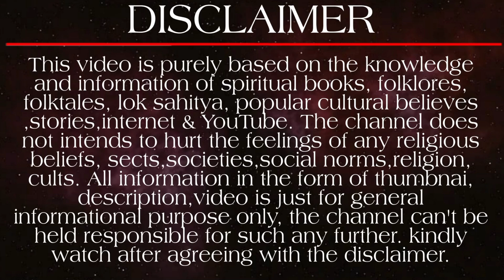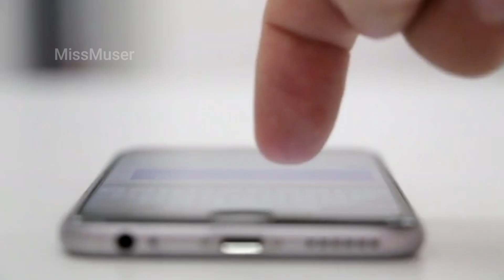भविष्य मालिका- जगन्नाथ पुरी में महाविनाश करने जाग चुके है कल्की अवतार के गुरु?😰 देखो सबूत! MissMuser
We will talk about - bhavishya malika kya hai | कलियुग का हो गया अंत | सच हुआ भविष्य मालिका Bhavishya Malika | Bhavishya Mallika predictions | bhavishya Mallika ki bhavishyavani | Bhavishya Mallika kalki avatar | Bhavishya Mallika granth | कैसे पृथ्वी पर होगा कलियुग का अंत और सतयुग का आरंभ? कल्कि और कलि पुरुष का युद्ध! Miss Muser.

know about Kalki Avatar Whatsapp status, lord krishna whatsapp status, kalki Avatar status, कल्कि अवतार रहस्य, kalki avatar of lord Vishnu, कैसे होगा कलयुग का अंत?, end date of kaliyuga, कौन है भगवान कल्कि, kalki avatar facts, end of kaliyuga, krishna kalyug, jagannath temple eagle, Kab khatam hoga kaliyug? end of kaliyuga date, kali yuga explained, how will kaliyuga end, वैष्णो देवी और कल्कि अवतार का रहस्य, Kalki Avatar, hindu mythology, kalyug ki shuruat kaise hui, Kaun hogi kalki ki patni, satya bhanja malika, viral odisha, journalist guru, kalki ka janam kahan hoga, what will happen in kalyug, कलयुग की भविष्यवाणी, future of kalyug, Kalki avatar ki patni, how will kalki end kalyug, how Kaliyuga started, kalki bhagwan, kalki vs kali purusha, Wife of kalki, kalki avatar all information, kalyug ka ant satyug ka aarambh, Kalki avatar Ka Rahasya, kalki avatar full story, prithvi ka ant kab hoga, Kalki avatar birth date, kalki avatar birth time, kalki avatar birth place.